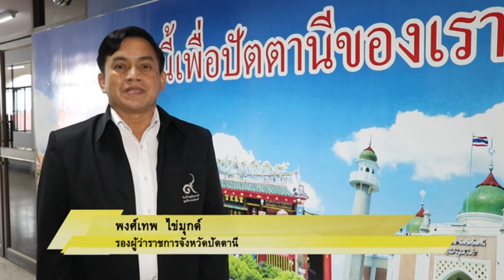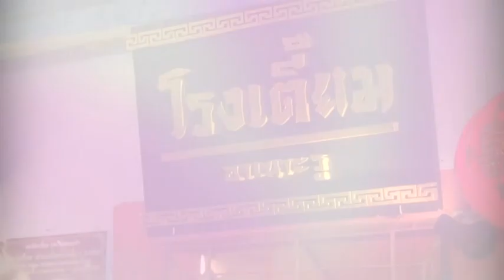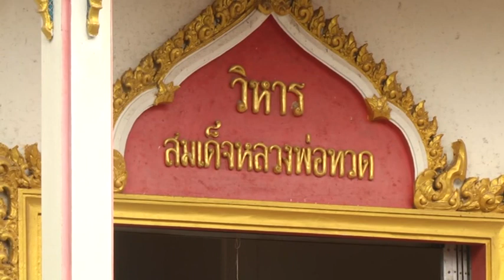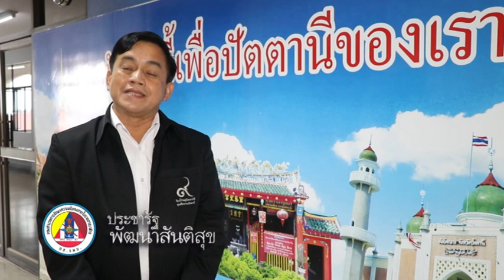ตอนที่ 140 เช็คอิน @ ปัตตานี